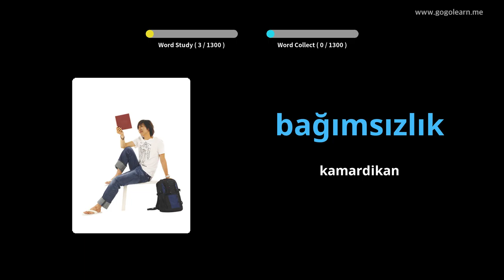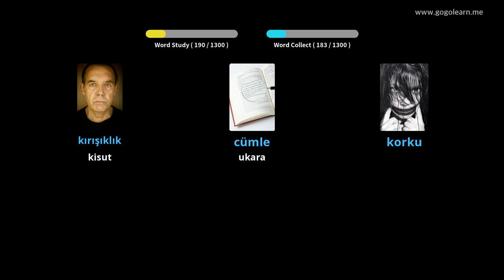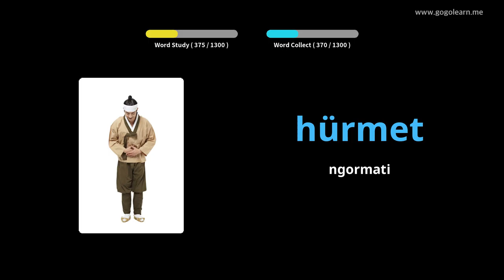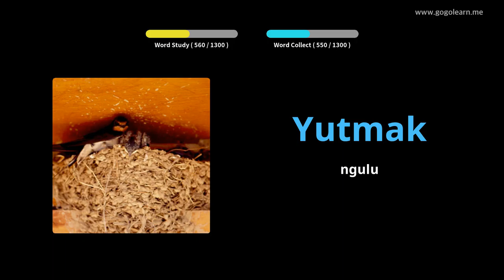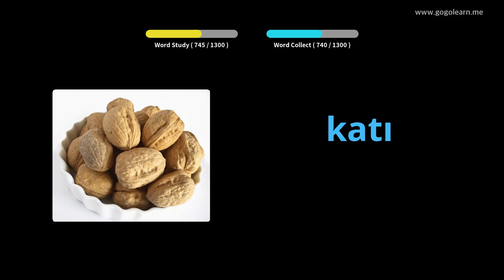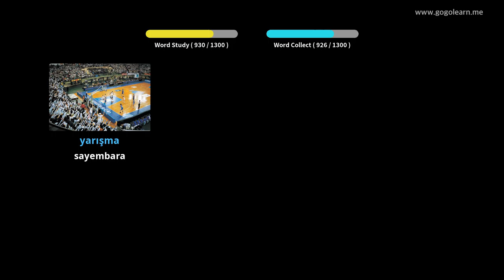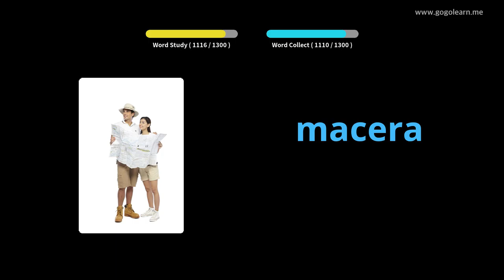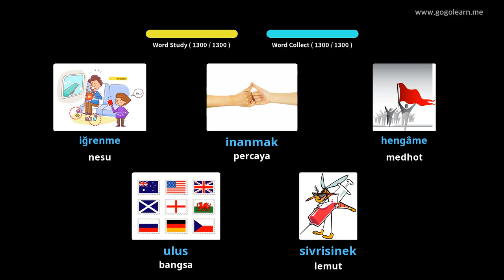Dhasar Tetembungan Turki | Golearn